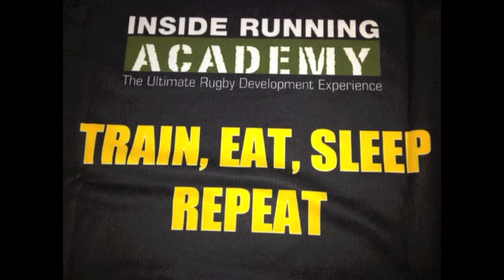Academy Week 23